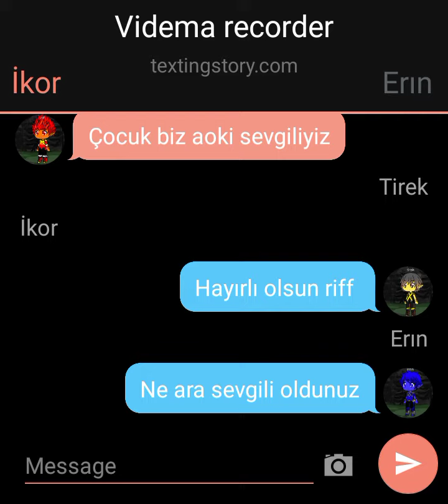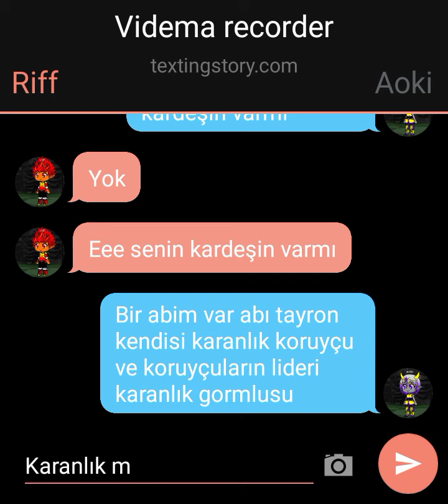Gormiti sıtori 2